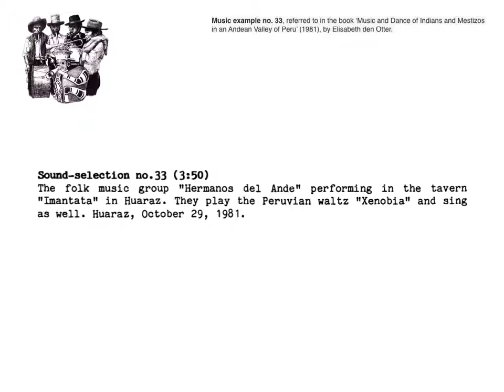peru music of indians and mestizos in an andean valley no 33